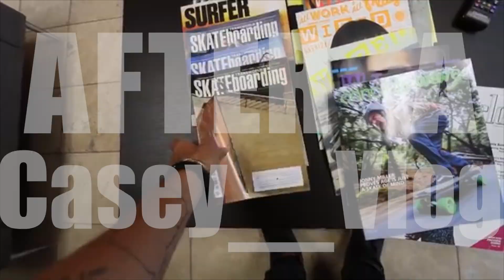How You Feel After Watching Casey Neistat